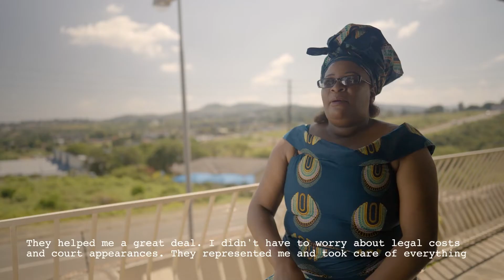Legal Insurance Child Maintenance Testimonial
We love happy endings :) Watch and witness how one of our valued clients was assisted in her child maintenance case.

Our legal insurance covers legal expenses, criminal, civil, administrative and labour matters.

LiveWithPurpose and get legally covered. To register,
Call our toll free line: 800 1010